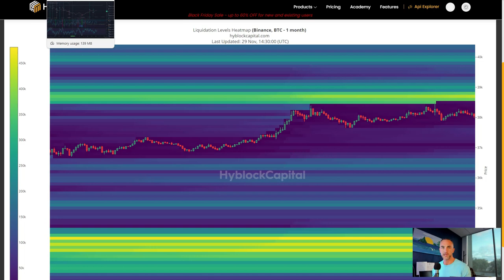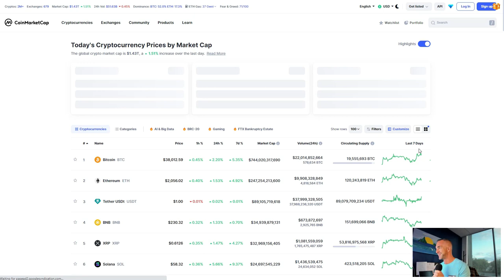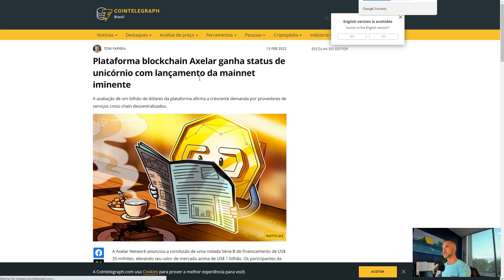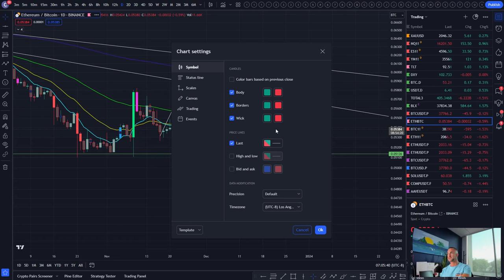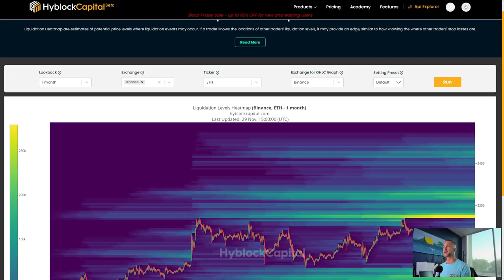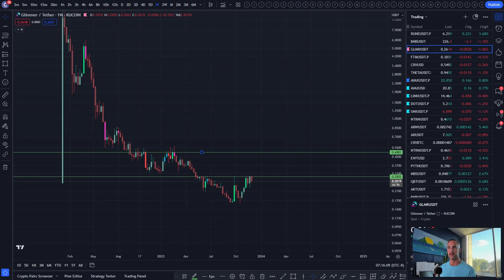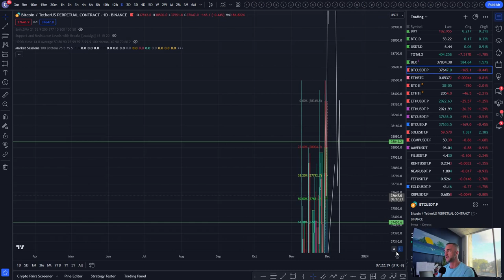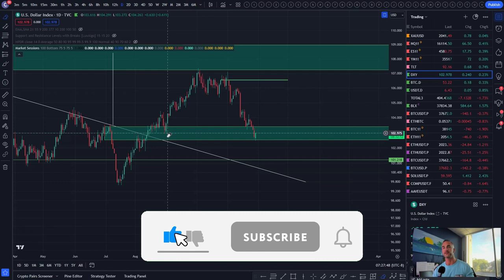Retail Traders, Beware of Weekend Traps! | Crypto Market Analysis | Hot Altcoin Alert GLMR , AXLR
This weekend, the market money makers are gearing up to make bold moves, and you need to be informed to safeguard your gains! 🔥 Join me for an exclusive deep dive into the world of crypto with daily technical analysis, exposing potential traps, and uncovering hot altcoins that could skyrocket! 💸 Don't fall victim to market manipulation – stay ahead of the game! 📈💎

RIP to Charlie Munger, Vice chairman of Berkshire Hathaway